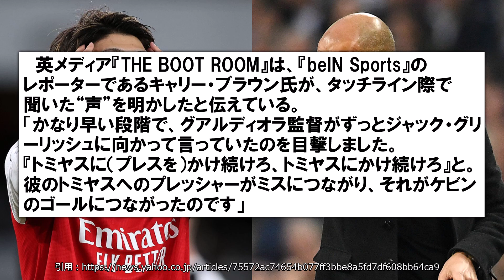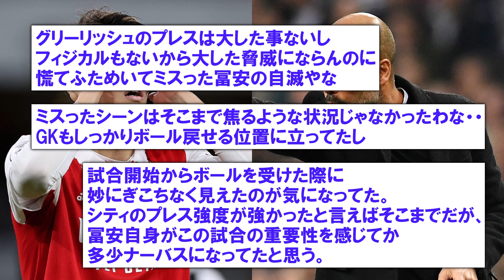【悲報】冨安さん、ペップから「トミヤスにかけ続けろ」と “指示”を飛ばされていたことが明らかになってしまう…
☆オススメ☆
ABEMAではプレミアリーグ、ブンデスリーガの注目試合を生中継！
月額960円のプレミアムなら、追っかけ再生やいつでも見返せる見逃し配信も
今ならプレミアム2週間無料！

「サッカーみんなの反応まとめではサッカーに関するみんなの反応をまとめています。